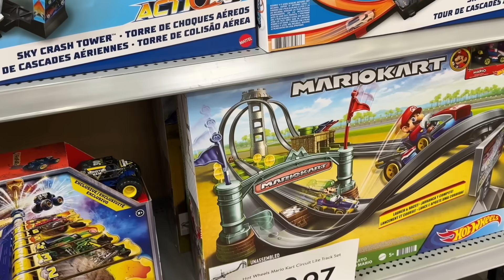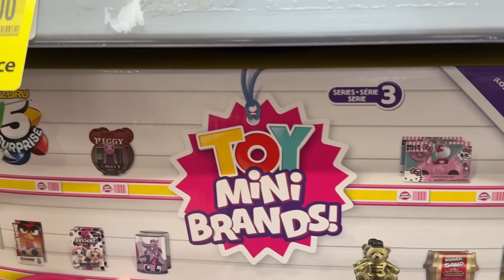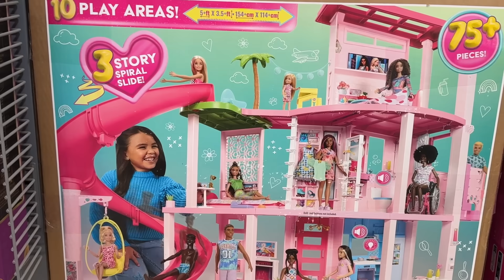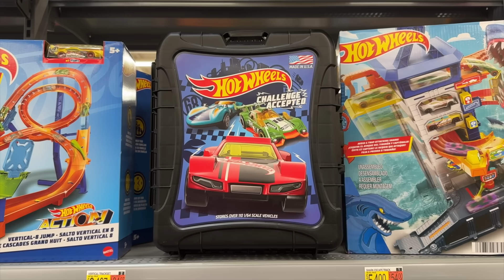Christmas Shopping Blitz For Quintuplets - My Inner 5 Year Old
Skyler Scott, father to quintuplets (Violet, Daisy, Logan, Lincoln & Lily) and 2 boys (Shayden & Landon).